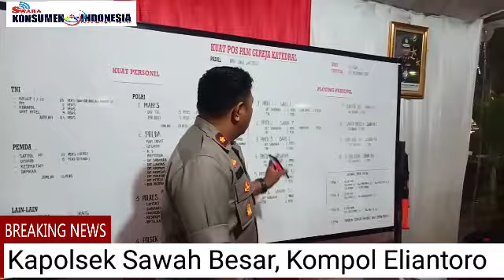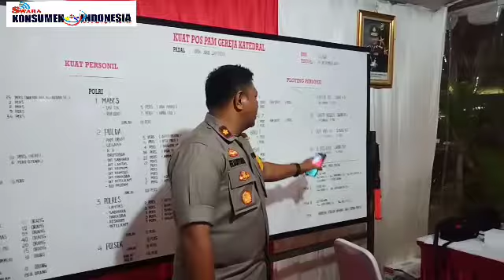Kapolsek Sawah Besar Dalam Pengamanan Gereja Katedral